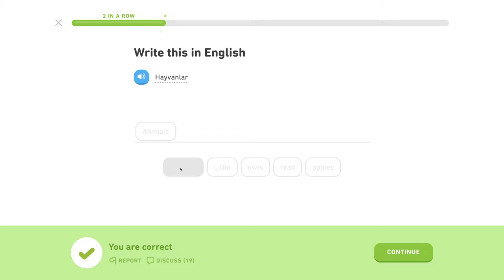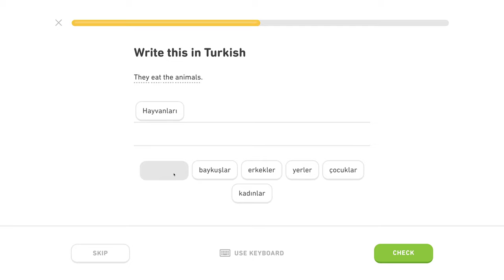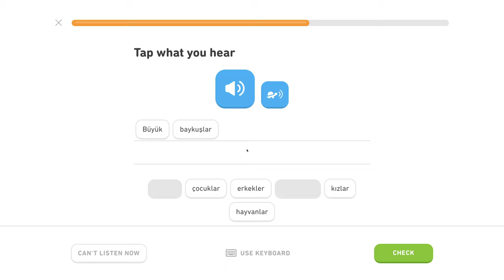🇹🇷 Množné číslo - Level 1/5, lekcia 2/3 - Turecky s Yetim